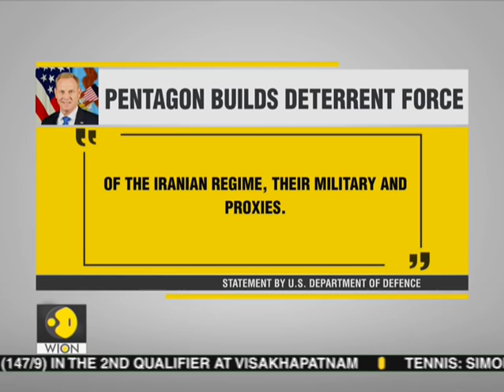US sends assault ship, missiles to West Asia to warn Iran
The United States deployed its assault ship and a Patriot missile battery to the Middle East to bolster an aircraft carrier force sent to counter alleged threats from Iran.